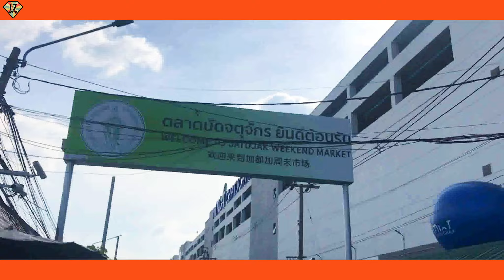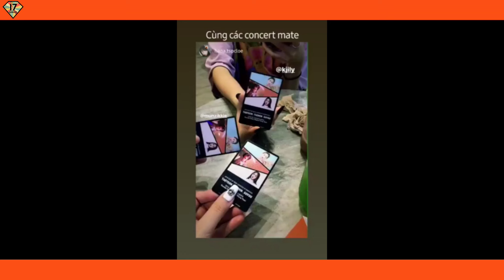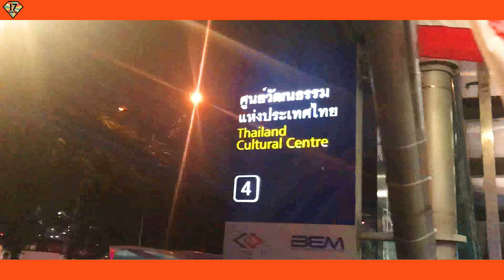[GETAWAY, 17CARATZ] Chapter 4: LAST DAY IN BKK 🌻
Tiếp tục đánh úp các bạn bằng tập 4 của chuyến đi, lần này sẽ chia sẻ cụ thể những địa điểm chúng mình đã đi qua, các bạn cùng xem đó là những địa điểm nào và có ai cũng đã từng có kỷ niệm tại nơi đó hãy chia sẻ với 17C nha 🍊🍊🍊

I’m on that
Moon walker walker walker moon walker...

[FOLLOW US]

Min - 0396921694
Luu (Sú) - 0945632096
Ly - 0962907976